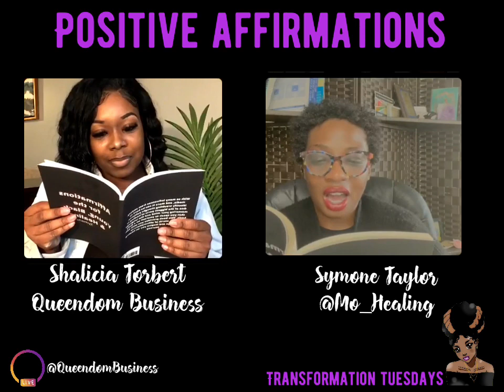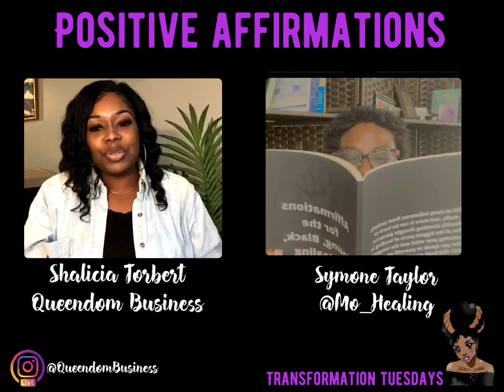Positive Affirmations w/ Author Symone Taylor - Queendom Business Transformation Tuesday Podcast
Join Me as I interview Symone Taylor and she discusses her new book Affirmations for the Young, Black & Healing!

Link to order book!